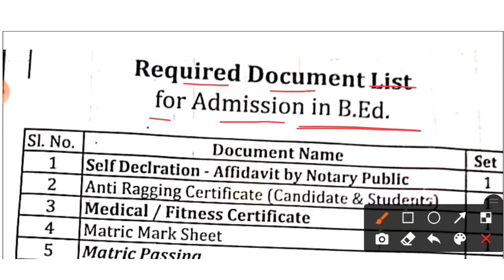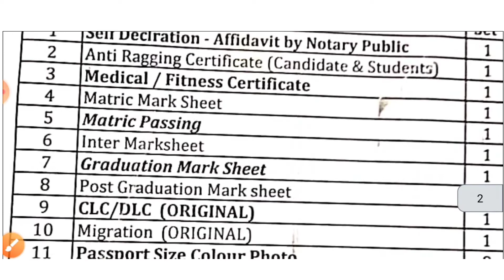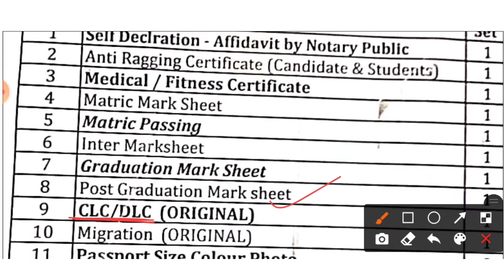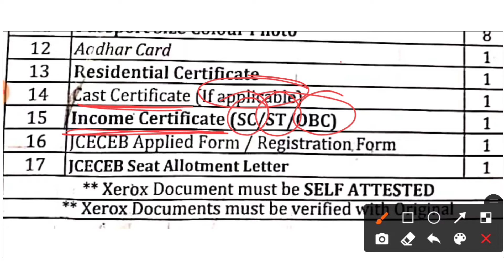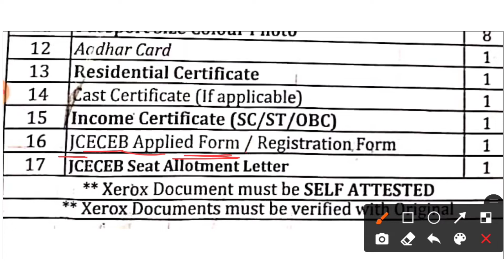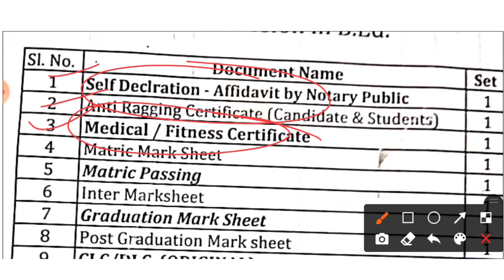Jharkhand Bed Admission 2021 | क्या क्या Documents चाहिए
Jharkhand Bed admission 2021-23
Jharkhand Bed admission Documents
Bed main kya kya chahie
Bed 2021 main kya kya document chahie
b.Ed admission mein kya kya document chahie
Jharkhand b.Ed admission mein kya kya document chahie
Jharkhand Bed admission